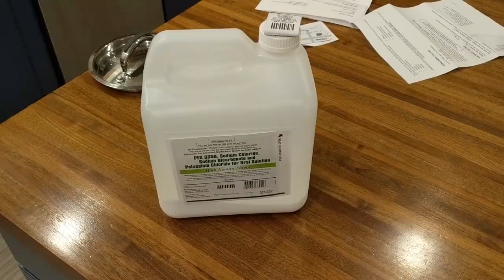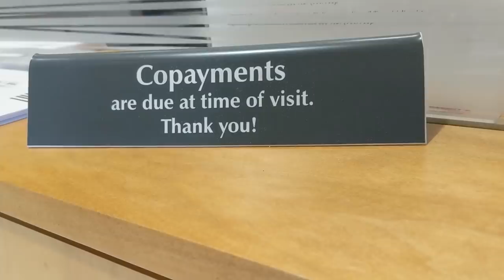How to Get a Colonoscopy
So, today I went in for a routine medical procedure, and I wanted to talk about it to:

1. Remove some stigma
2. Give some advice
3. Make it clear that preventative medicine is important!

My procedure went great and Katherine filmed about 6 minutes of me being an absolute dork...I have provided only a few select bits for you. I still have moderate inflammation in my distal colon, which is normal for me, but still something we'd like to try and treat. At the moment (for other IBD people) I'm on Mesalamine (anti-inflammatory) and allopurinol (immunomodulator.) I was diagnosed in 2005 and, after first being diagnosed and getting it under control, have had either mild, moderate, or no symptoms on and off.

But IBD certainly isn't the only reason to get a colonoscopy! In fact, everyone should get one on their 50th, 60th, and 70th birthdays (unless there's a risk factor.)

My only advice...treat yourself well on your prep day, know that you're not going to be able to do much, and know that you can do the thing!!